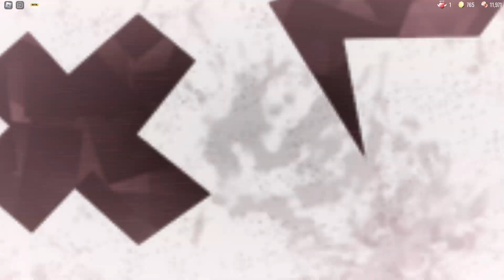Roblox Doors 1-81 -- 4/4 | Hello!